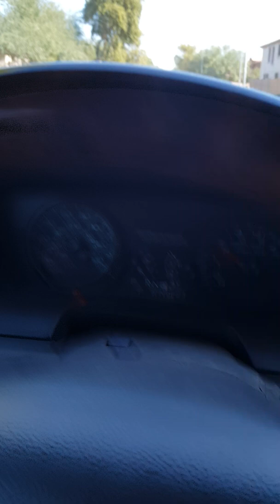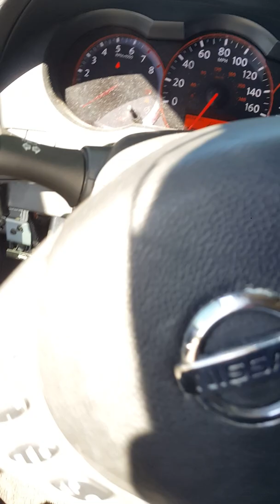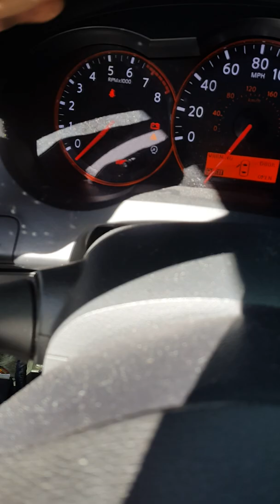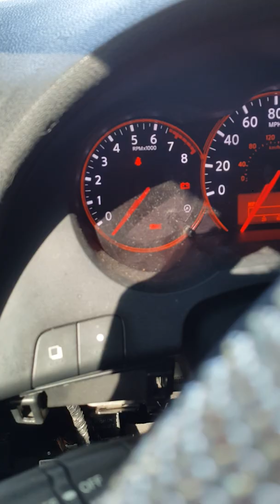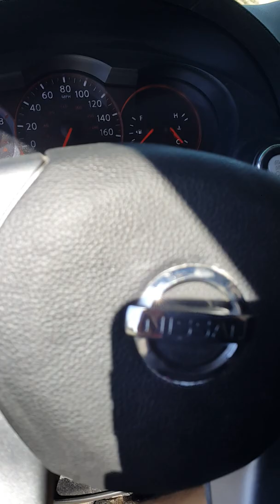Nissan Altima 2008 3.5 se puso duro el volante